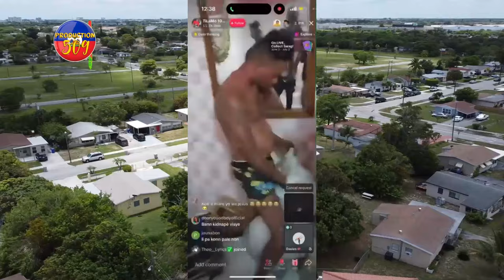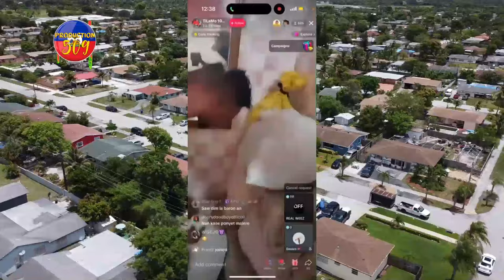NORMIL RAMEAU Dezame FRANTZ ELBE Kòm DG PNH la, LANMÒ 100 JOU Fè Tout Sezi Ak 10 Gwo Sak LAJAN